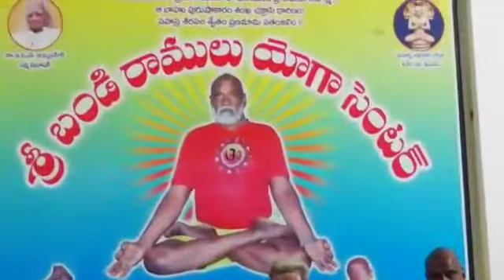Omkaram Bajienchanna Bhajana Bhakta Mandali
Video from Omprakash